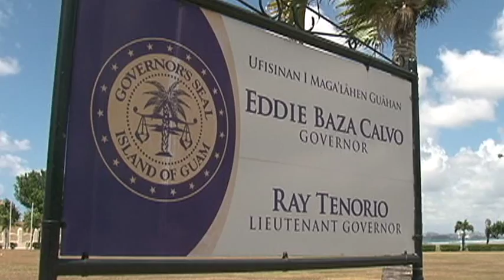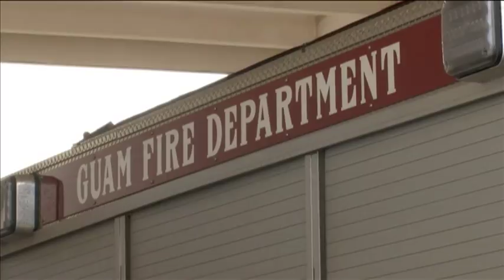Dededo mayor worries about GFD's response time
The closure of any fire station is without question a difficult and controversial decision. GFD leadership has made that known. Two fire stations and a police precinct in the island's capital closed for more than two weeks now, with no word yet on when that may change. Now, Dededo Mayor Melissa Savares is calling for the Astumbo Fire Station to be reopened - saying longer response times by medics could've been a factor in the tragedy one family is a facing.